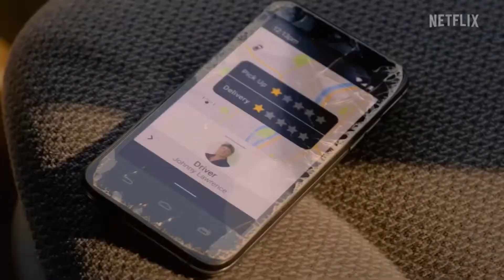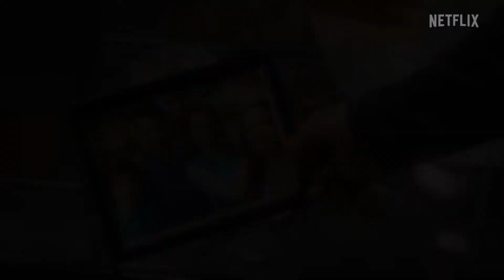Cobra Kai Season 5 Official Trailer